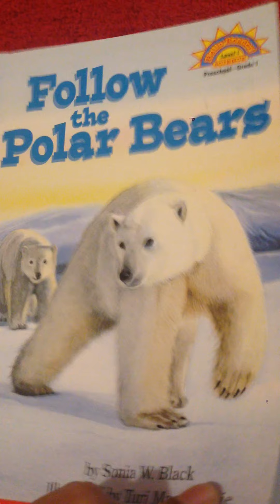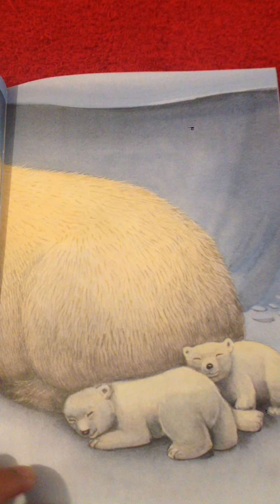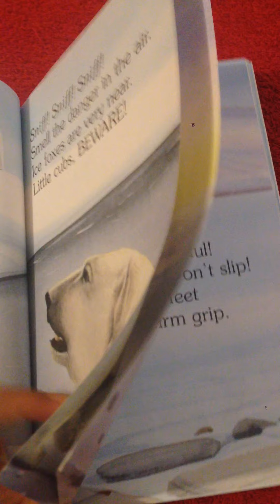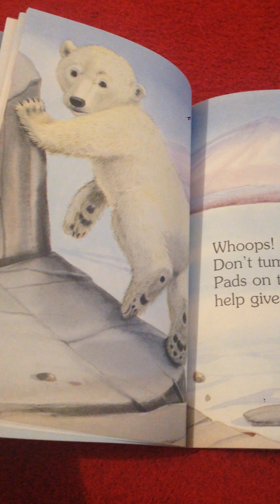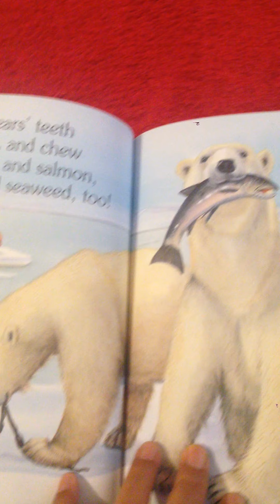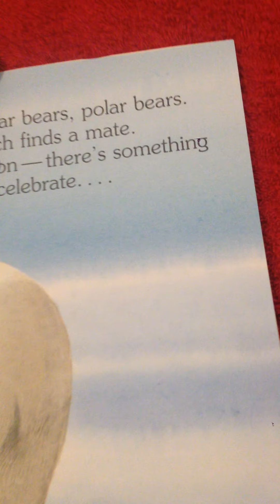FOLLOW THE POLAR BEARS 💝